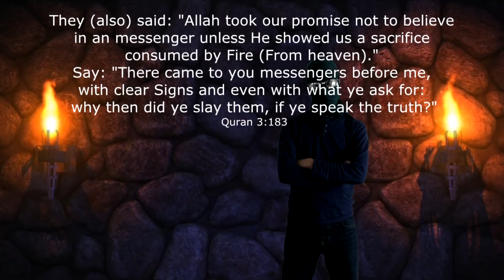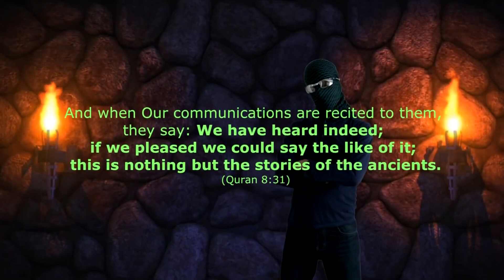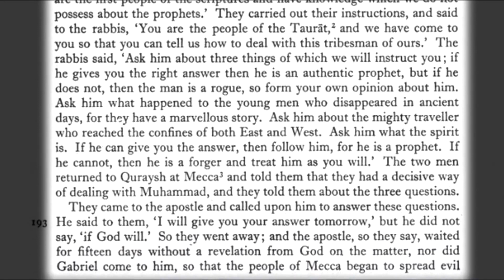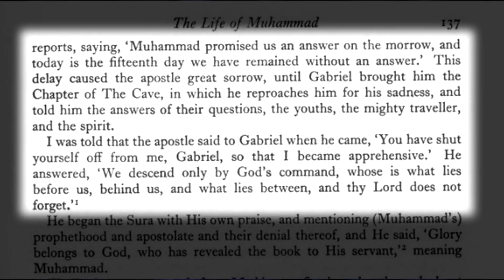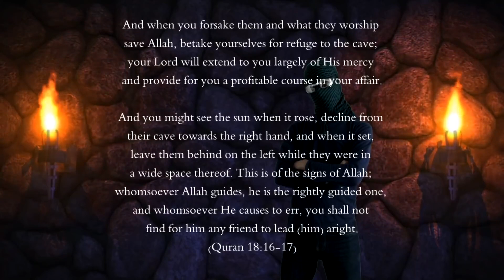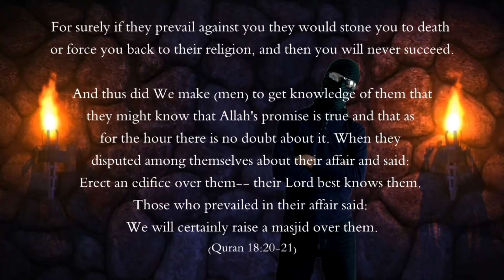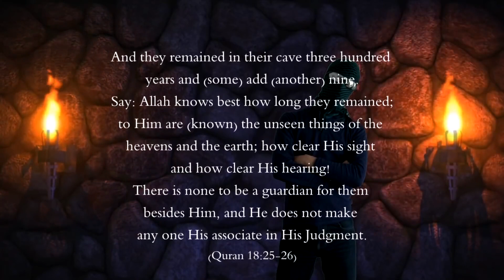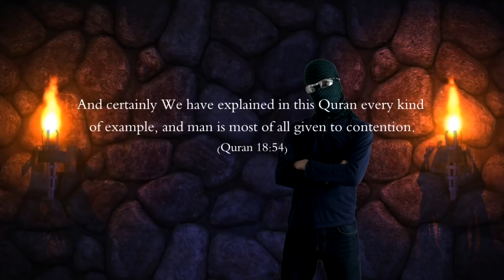The Quranic chapter that gave it all away